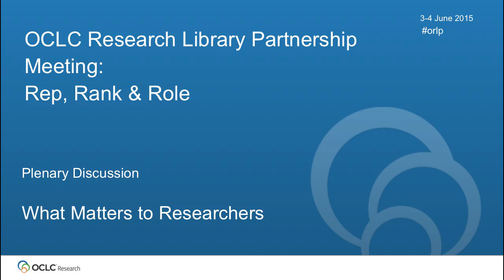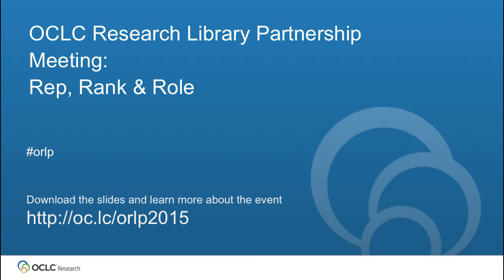What Matters to Researchers Plenary Discussion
This is a recording of the discussion that followed the OCLC Research Library Partnership Rep, Rank & Role meeting "What Matters to Researchers" plenary discussion that took place in San Francisco 3-4 June 2015. In this discussion, Catherine Mitchell, Director of Access & Publishing, California Digital Library, and Amy Brand, VP Academic and Research Relations, Digital Science responded to questions and comments from participants. Download the slides and learn more about this event